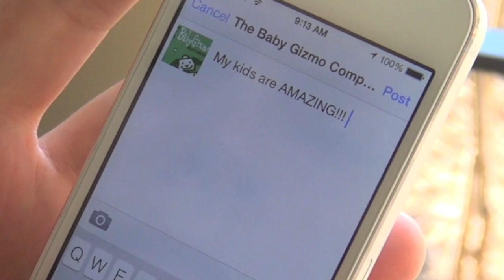Things Mom Bloggers Say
Featured Bloggers in this video collab -

Find more on Baby Gizmo -